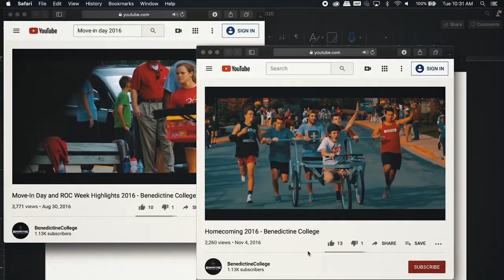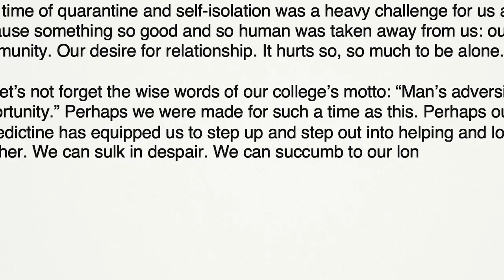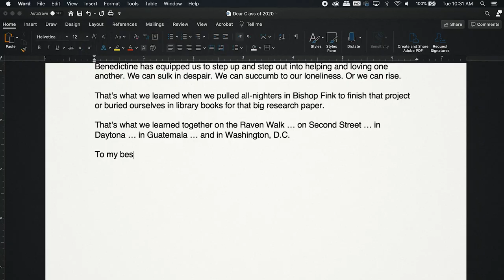Dear Class of 2020 - Benedictine College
"Circumstances may keep us grounded for a time. But not for long. No matter what, Ravens will rise." Thank you, Class of 2020.

Letter written by Renz Pros '20.